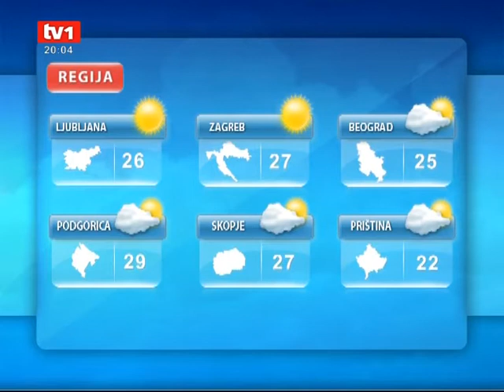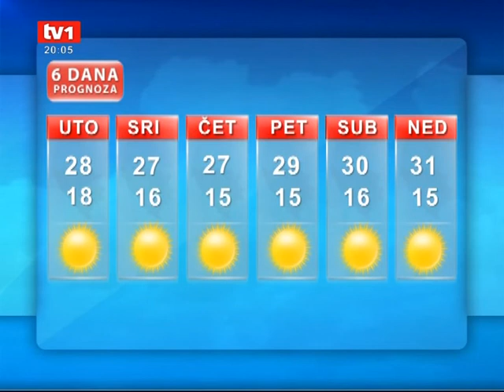VREMENSKA PROGNOZA - 22.08.2011